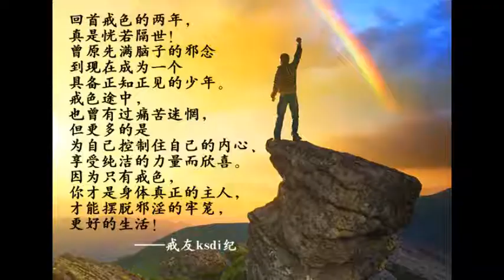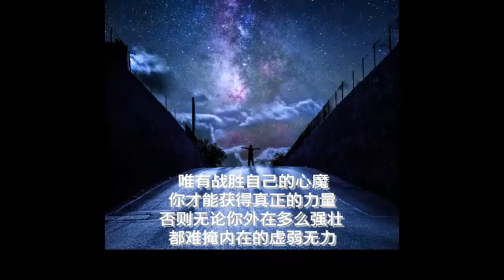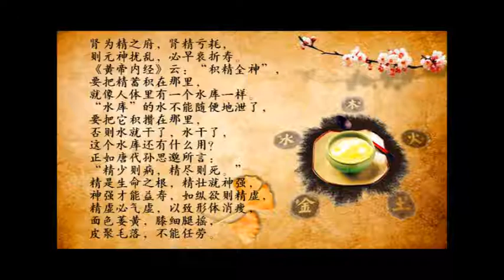淨空法師法語（十三）業障是起心動念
1 什麼是業障？業障是起心動念。業障消除了是什麼現象？心是平靜的，我們見色聞聲，六根接觸外頭六塵境界，不會分別，不會執著，不會起心動念。

2 在境界裡面，要時時刻刻提醒自己，天天在勘驗：我們的心是不是一年比一年清淨？今年比去年清淨多了，進步；這一個月比上個月清淨，又進步了。

3 如果做到每天不一樣，那不得了，這個人往生極樂世界，肯定是實報莊嚴土上上品往生。

4 每天不一樣，這個我們現在還做不到，我們現在充其量只能做到每個星期都有進步，進步的幅度有高有低，最低的限度也有一點小進步。心愈來愈清淨，業障愈來愈少，智慧愈來愈增長，這樣修學才能得到佛法真實的利益——離苦得樂、法喜充滿。